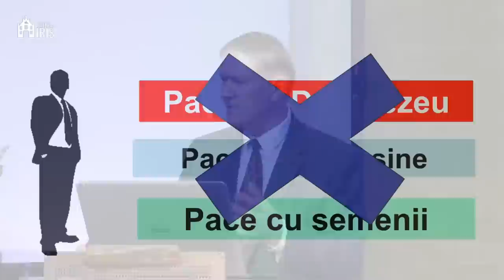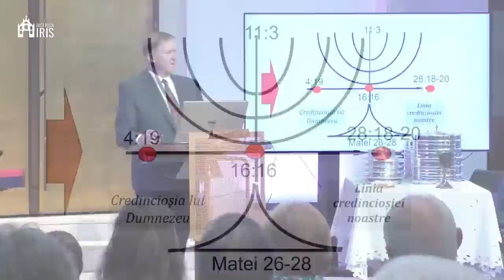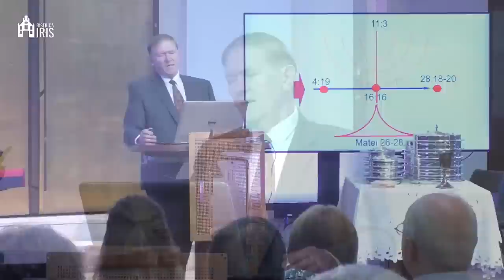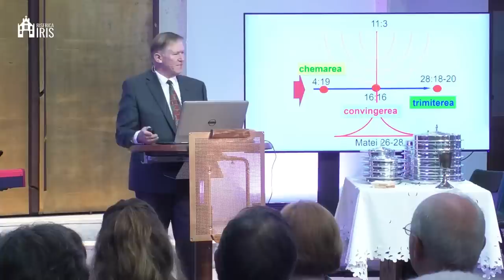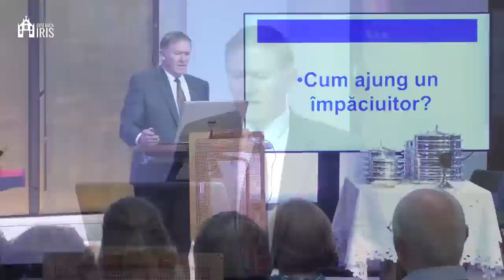Beniamin Fărăgău - Pacea cu Dumnezeu, cu noi înșine, cu semenii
Biserica Iris Cluj Napoca - mesaj rostit de pastorul Beniamin Fărăgău, în data de 6 august 2023. Predici pentru vremuri grele